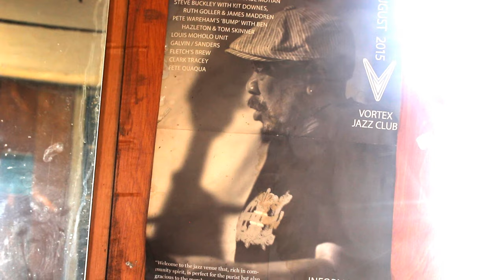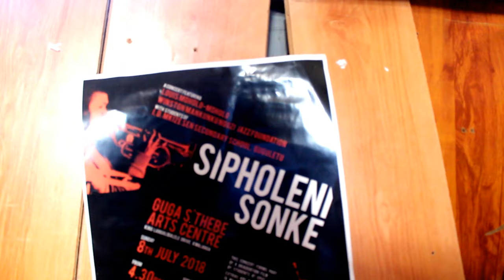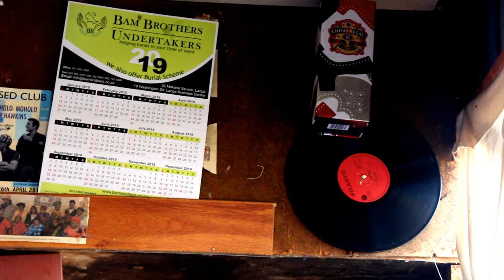Cape Town Jazz Legend - Louis Moholo-Moholo (Short documentary)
Louis Moholo-Moholo - Short documentary (Chill with Given)

Jazz legend from Cape Town, South Africa. 2019.